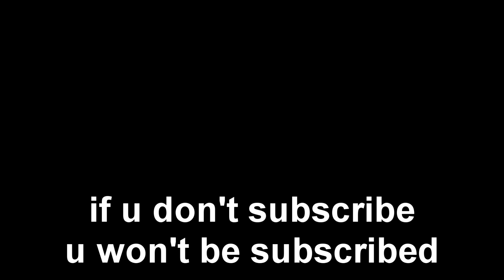This Loadout should be ILLEGAL..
the best loadout in apex legends, kraber sniper & wingman. SO POWERFUL